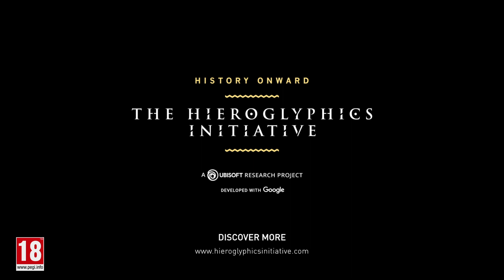Assassin’s Creed Origins : Annonce du projet 'The Hieroglyphics Initiative' [OFFICIEL] VOSTFR HD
Un projet de recherche Ubisoft développé avec Google.
Le machine learning peut-il nous aider à traduire les hiéroglyphes de l'Égypte antique ?

Assassin's Creed Origins, l'Histoire est notre terrain de jeu.